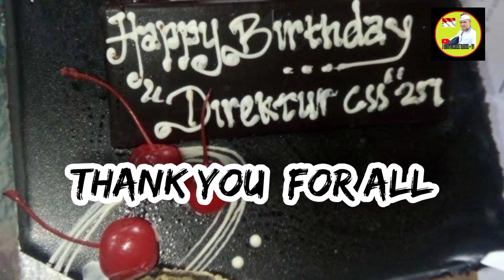SURPRISE DARI OWNER PERUSAHAAN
surpriseowner ulangtahun disaat ulang tahun, owner perusahaan memberikan kejutan ulang tahun